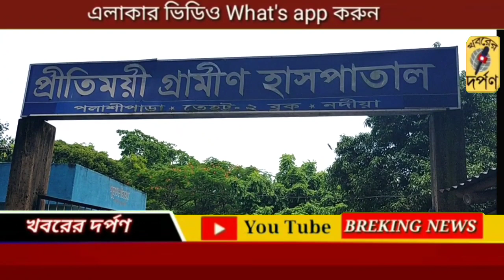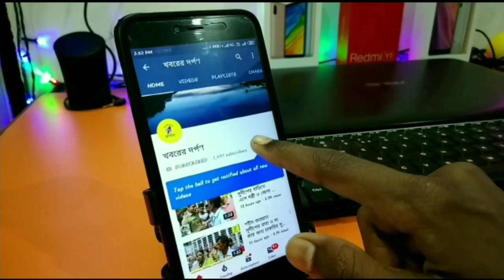পলাশী পাড়া থানার বার্নিয়ার একটি পুকুরে এক মহিলার কি পরিনতি হল দেখুন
সোমবার, নদীয়ার পলাশী পাড়া থানার বার্নিয়ার একটি পুকুরে এক মহিলার কি পরিনতি হল দেখুন